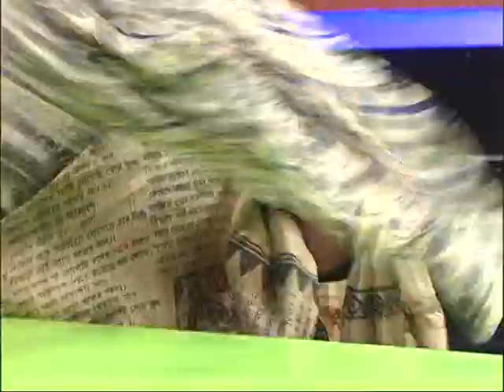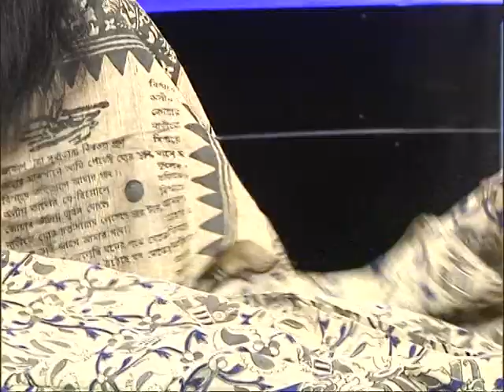ABORON Boutique | CTVN | 21022021_2:00 pm